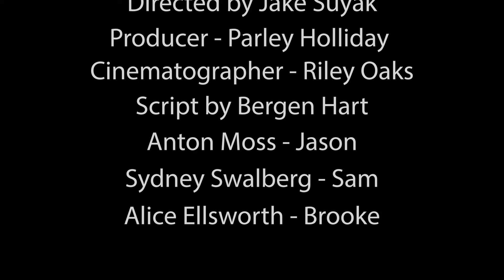Girl Talk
A short I did for a class of mine. It was a lot of fun to make, despite a lot of setbacks and some MAJOR changes that happened days before shooting! I can't thank the cast and crew enough for all thier help and guidance in this project. I hope to work with them again on some future ones. But anyways, enjoy!